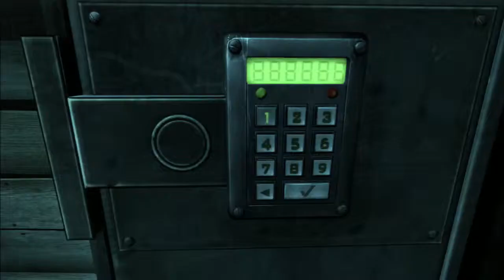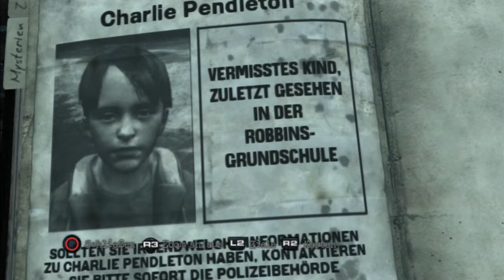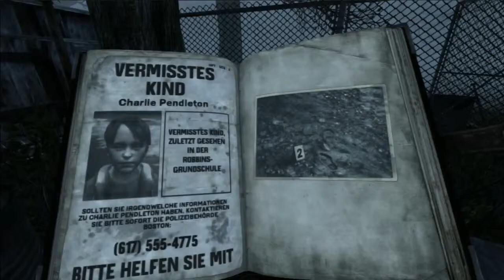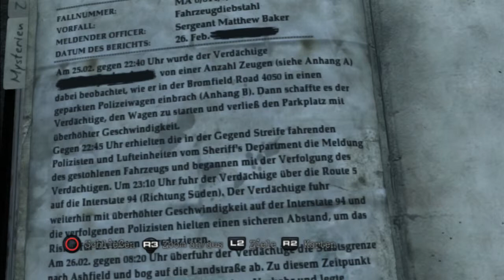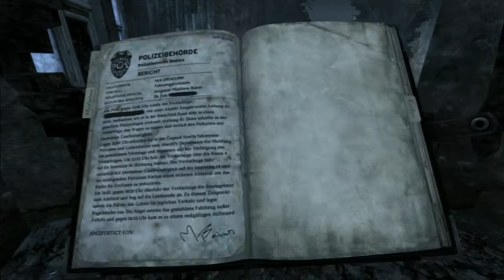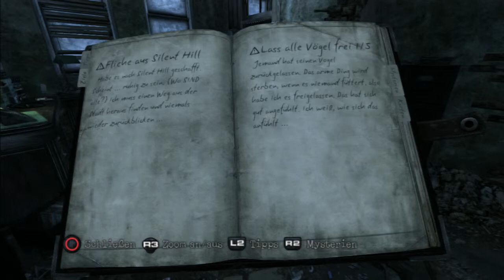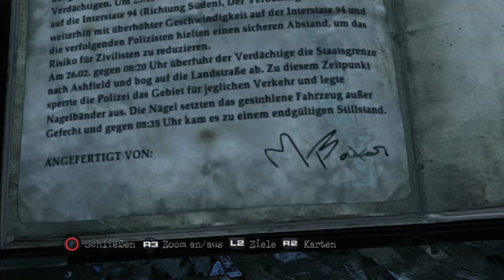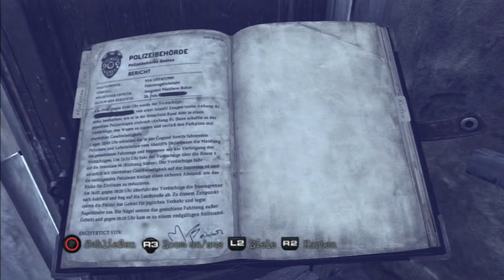Silent Hill Downpour #015 [HD/Deutsch] - Unsichtbare Puppe Φ Let's Play Silent Hill Downpour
Murphy Pendleton ein Gefangener aus dem Staatsgefängnis von Maine befindet sich in einem Gefängnistransporte in ein anderes Gefängnis auf Grund seiner schweren Taten. Doch dann passiert es. Ein Unfall und unser Protagonist findet sich in in einer von dicken Nebelwolken verhangenen Gegend ohne Orientierung und ganz allein wieder. Er merkt schnell das irgendwas hier nicht stimmt und schon bald trifft er auf ein Schild auf dem er erkennt das Silent Hill nicht mehr weit ist, als dann der Regen einsetzt und die Atmosphäre langsam ändert...

Wird Murphy den Aufenthalt in Silent Hill und der Anderswelt überstehen? Werden wir herausfinden warum er überhaupt im Gefängnis war? Seit bei dem Gänsehautabenteuer dabei und überlebt mit mir den Horror der im Nebel lauert...

Gewählter Schwierigkeitsgrad: Schwer
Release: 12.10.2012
Entwickler: Arkane Studios
Publisher: Bethesda Softworks
FSK 18 (Deutsch Sprache/ Deutsche Schrift)
System: Ps3

Nach einer langen Abwesenheit aus Dunwall, kehrt Corvo Attano, der kaiserliche Schutzherr zurück, um der Kaiserin Bericht zu erstatten. Die Nachrichten sind schlecht, niemand will dem Kaiserreich gegen die grassierende Seuche helfen und angebliche Wunderelixiere scheinen nicht gegen den schleichenden Tod zu helfen.
Doch dann kommt es zu unerwarteten Ereignissen, die Kaiserin wird assassiniert, ihre Tochter Emily entführt und mit Corvo, der die tote Frau in ihren letzten Momenten in den Armen hält, haben die Putschisten auch ein herausragenden Sündenbock gefunden...

Geht mit mir in der Rolle von Corvo den Weg der Rache durch eine dystopisch und viktorianisch anmutende Stadt, um Emily wieder zu finden, unseren Ruf wiederherzustellen und vor allem die Strippenzieher der Ermordung auszuschalten.
Ein Action-Schleich-Abenteuer zwischen Tod, Seuchen und Ratten wo die Frage nach der Menschlichkeit durch die dreckigen Gassen und Straßen fegt.

Gewählter Schwierigkeitsgrad: Schwer
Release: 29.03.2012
Entwickler: Vatra Games
Publisher: Konami Digital Entertainment